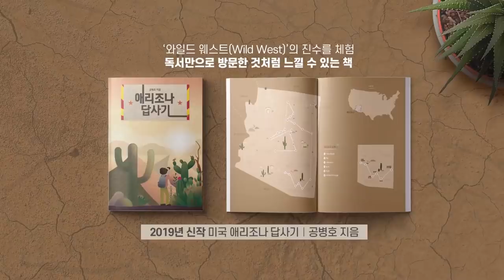그들이 꿈꾸는 세상 [공병호TV]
그들이 꿈꾸는 세상